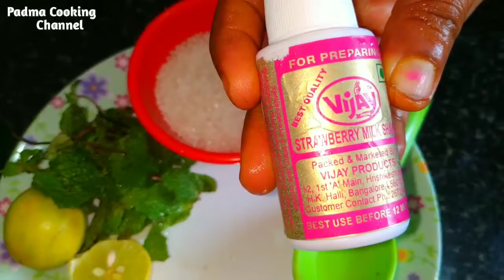ಮಾವಿನ ಹಣ್ಣಿನ ಜ್ಯೂಸ್ ಈ ರೀತಿ ಟ್ರೈ ಮಾಡಿ ನೋಡಿ ಒಂದು ಸತಿ/pineapple juice in kannada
Padma Cooking  Channel , A kannada Cooking Channel, Receipes in kannada ,